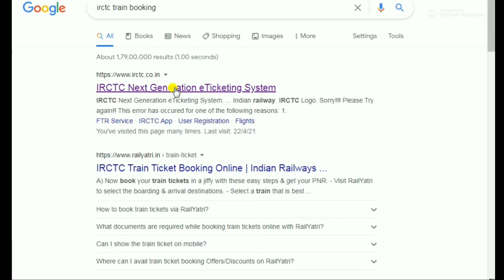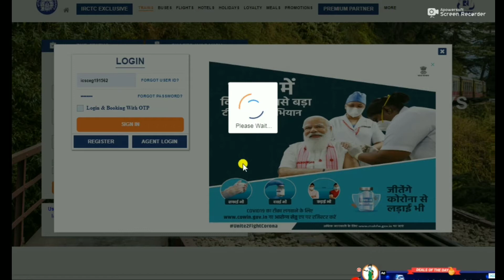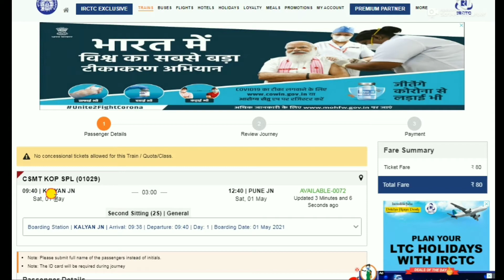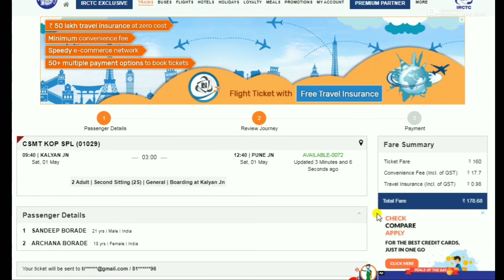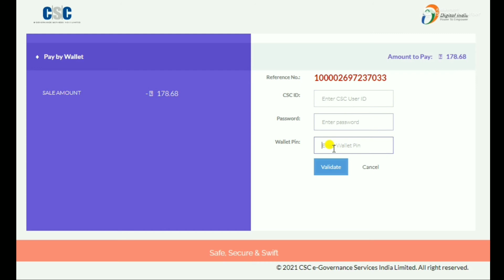IRCTC Tickets Booking Process for CSC | Keep good knowledge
Dear Friends
In this video, You will learn how to book train ticket from CSC agent id.

Maharashtra Cab Service ( Mumbai to Pune and Pune to Mumbai)